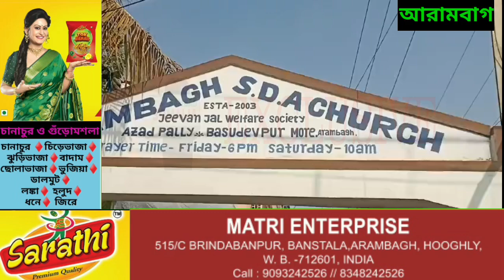বড়দিন উপলক্ষে আরামবাগ SDA চার্চে রক্তদান শিবির সহ দু 'দিনব্যাপী নানা অনুষ্ঠান